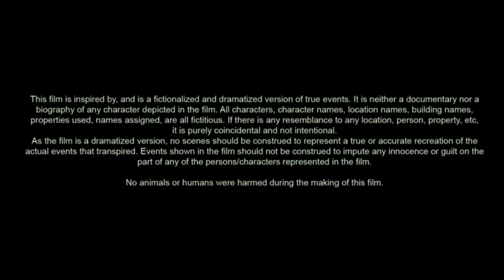First Knight (1995) Movie | Sean Connery, Richard Gere & Julia Ormond | Review & Facts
First Knight is a 1995 medieval historical drama film based on Arthurian legend, directed by Jerry Zucker. It stars Sean Connery as King Arthur, Richard Gere as Lancelot, Julia Ormond as Guinevere and Ben Cross as Malagant.